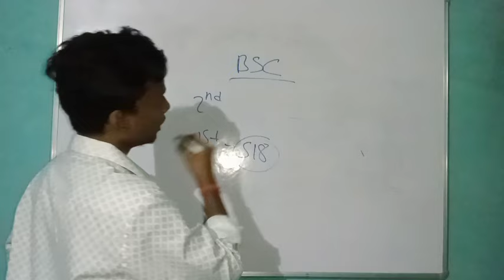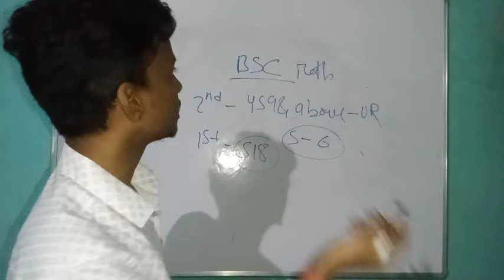Allahabad University CUET UG BSC Math 2nd Cutoff Released || CUET UG New Cutoff Update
your queries -

Allahabad University BA Cutoff Update
Allahabad university CUET UG Safe Score
Allahabad university BA bsc cutoff
Allahabad University CUET UG Cutoff Update today
Allahabad university safe score
Allahabad University CUET UG Cutoff
Allahabad university BA first Cutoff
Allahabad university bsc first Cutoff
Allahabad University merit list 2024
CMP Degree College BA Cutoff 2024
CMP Degree College bsc cutoff 2024
CMP Degree College bcom Cutoff 2024
Allahabad University CUET Cutoff main campus

allahabad university cuet ug allahabad university cuet ug subject combination

Allahabad University bcom expected cutoff
Allahabad University BALLB expected cutoff
Allahabad university CUET UG Expected Cutoff 2024
CMP degree in BA cutoff
CMP degree college bsc cutoff
CMP degree college BALLB cutoff
CMP degree college bcom cutoff
ecc ba cutoff
ecc ballb cutoff
ecc bsc cutoff
ADC ba cutoff
ADC bsc cutoff
Allahabad University CUET UG registration form 2024
Allahabad university CUET UG registration
Allahabad university CUET UG registration form date